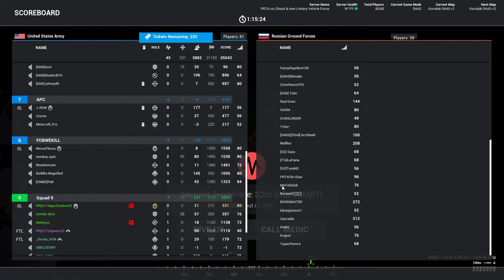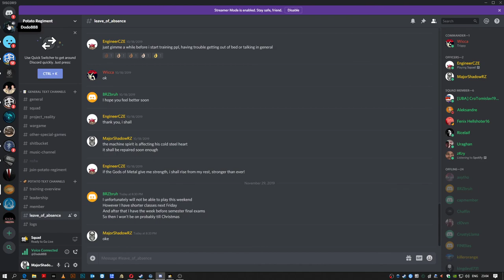Potato Learning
Squad Gameplay on PRTA server